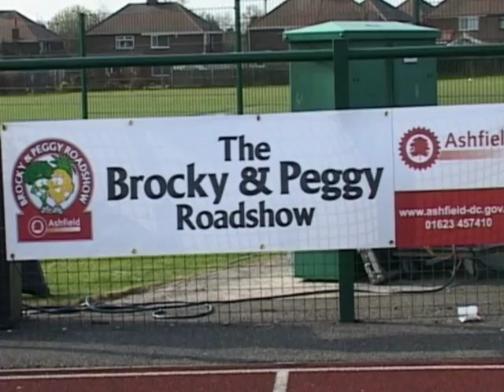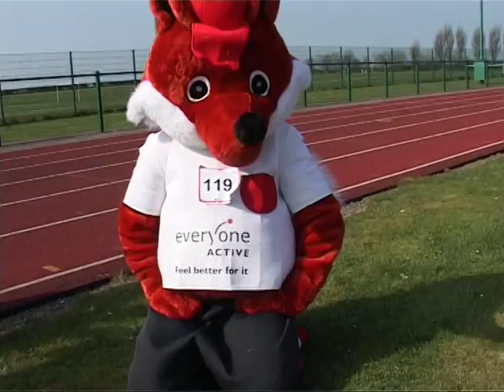ashfield mile.mpg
active ashfield ashfield mile